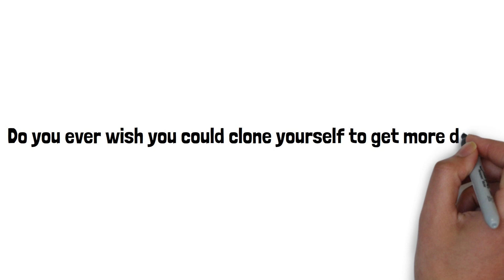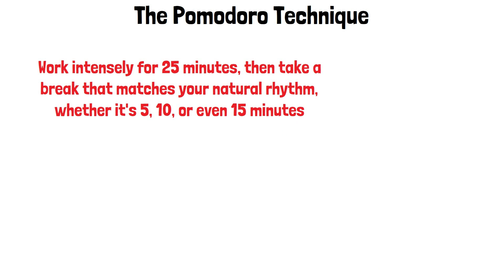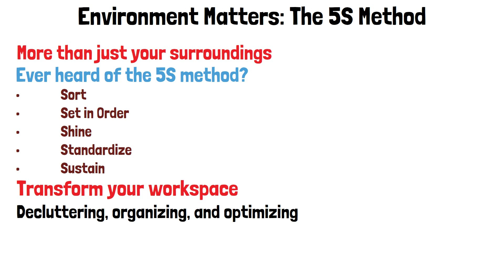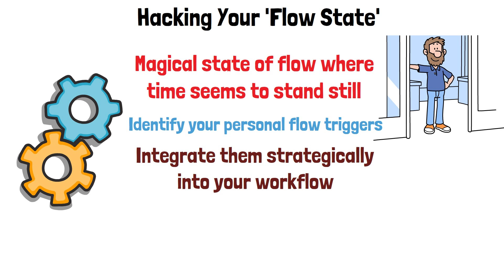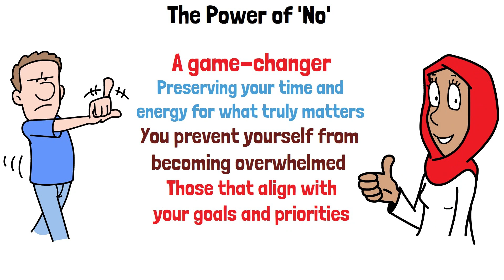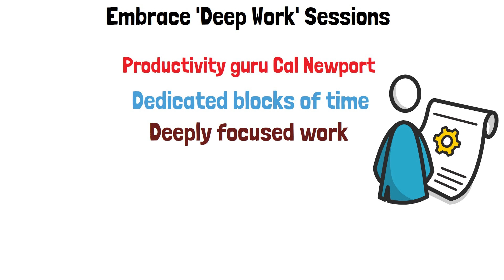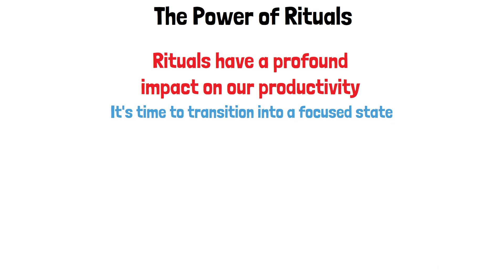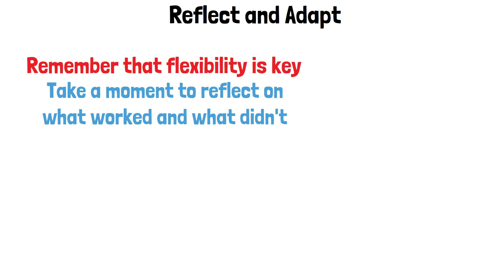15 Revolutionary Ways to Triple Your Productivity in 24 Hours (LIFE CHANGING TIPS)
15 Revolutionary Ways to Triple Your Productivity in 24 Hours (LIFE CHANGING TIPS)

Are you ready to unlock the secrets of productivity that could revolutionize your life? This is not just another productivity video; it's a transformative journey that will reshape the way you approach your daily tasks, both at work and at home. This video will not only increase your productivity but also guide you on the path to becoming more successful, and perhaps even richer, by maximizing your efficiency and effectiveness in every aspect of your life.

From the moment you press play, you are introduced to a world where being productive isn't just about crossing items off your to-do list; it's about revolutionizing your entire mindset. You'll discover productivity hacks that are not just quick fixes, but sustainable strategies to elevate your daily output. Whether you're an entrepreneur dreaming of success or a professional aiming to climb the career ladder, these insights are tailored to help you skyrocket your productivity.

The video delves into the core of productivity, exploring how minor tweaks in your daily habits can lead to monumental changes in your overall productivity. You'll learn the art of transforming your ordinary day into a productive day, ensuring that every hour counts. The emphasis here is not just on being busy but on being productive in the true sense.

But how do you stay productive consistently? This video unveils productivity tips and tricks that are easy to integrate into your daily routine, ensuring that productivity becomes a natural part of your lifestyle. You'll learn how to be more productive at work by mastering the art of prioritizing and eliminating time-wasters. Moreover, for those struggling to stay focused while working from home, this video offers groundbreaking strategies to maintain high productivity levels even in the comfort of your home.

For those who feel overwhelmed by their workload, this video provides a fresh perspective on how to get more done without burning out. It's not about working harder but working smarter. The productivity habits shared in this video are designed to help you enjoy a balanced life while achieving more than you ever thought possible.

As the video progresses, you'll uncover the secrets behind a productive mindset. Learn how successful people structure their days and how you can emulate these practices to enhance your own productivity. It's not just about the actions you take but also about the mindset you cultivate. You'll find out how small, consistent changes can lead to a significant increase in your daily output.

This is more than just a guide; it's a catalyst for change. It promises not only to change your work habits but also to transform your life. By adopting these strategies, you're not just committing to being more productive; you're setting yourself on a path to success. So, get ready to embark on this productivity journey, and prepare to be amazed at how much you can achieve in just 24 hours.

- How to double your productivity
- Productivity tips for work
- Increase your productivity
- Boost productivity and focus
- Productivity system that works
- How to be more productive
- Ways to improve productivity